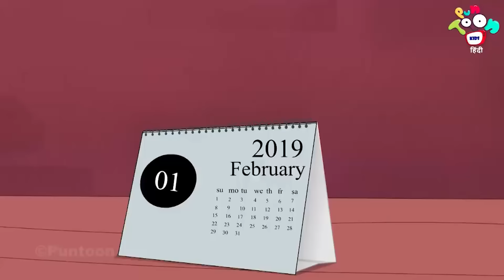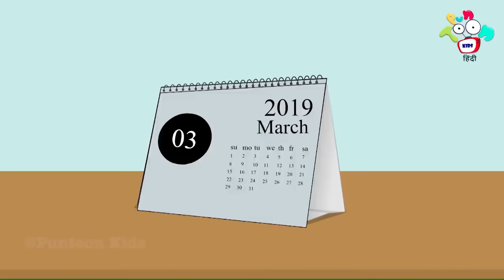खिलौने VS किताबें | Toys VS Books | Hindi Stories | Hindi Cartoon | हिंदी कार्टून | Moral Stories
Watch ''चॉकलेट का पेड़ |  Chocolate Tree | Valentine's Day Special | Hindi Kahaniya | Hindi Cartoon | Hindi Stories | Bedtime Story | हिंदी कथाएं'' to learn moral values & lessons in the most fun way only on PunToon Kids Hindi.